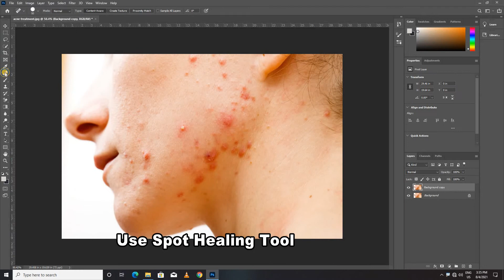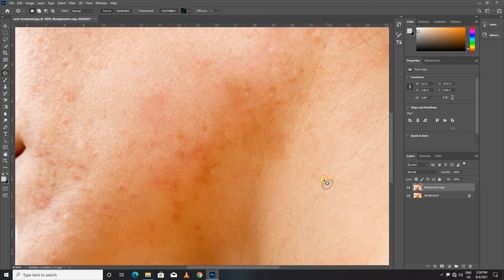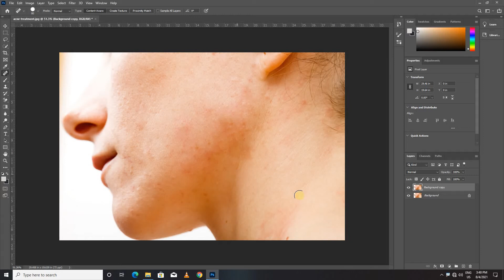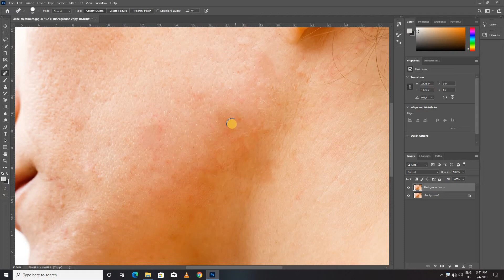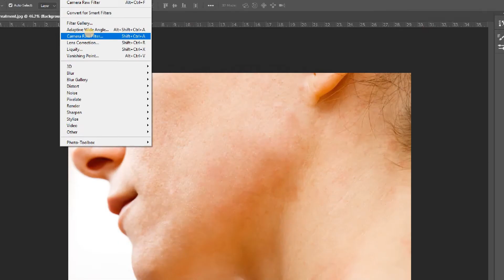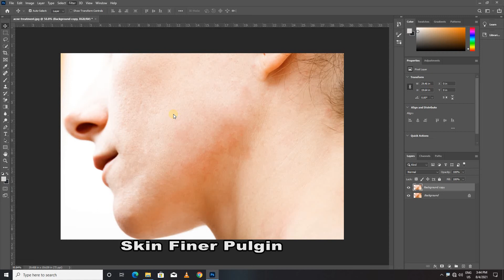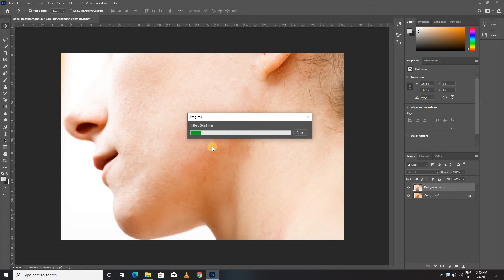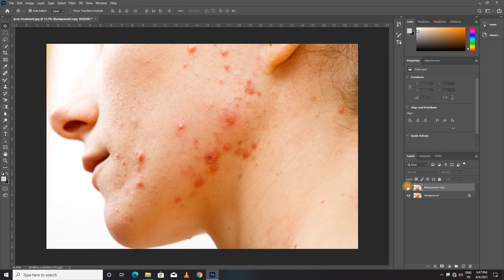Photo face cleaning photoshop / Photoshop Me Photo Clean Kaise kare Hindi Me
how to clean face in adobe photoshop cc 2020
how to clean face in adobe photoshop cc 2020 hindi